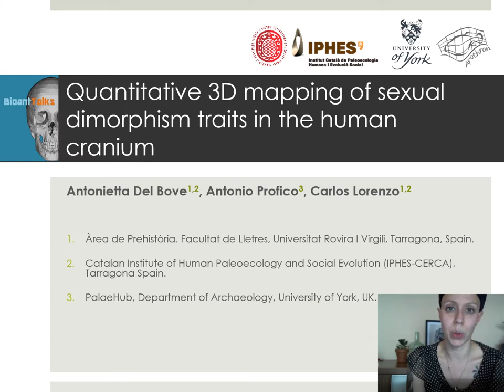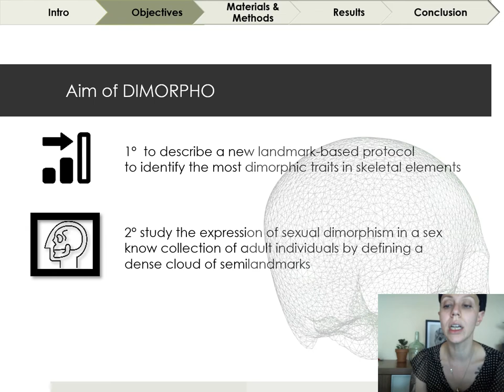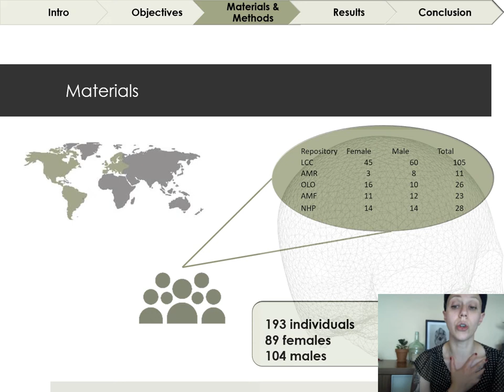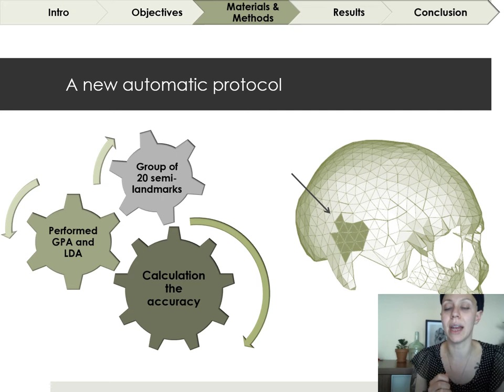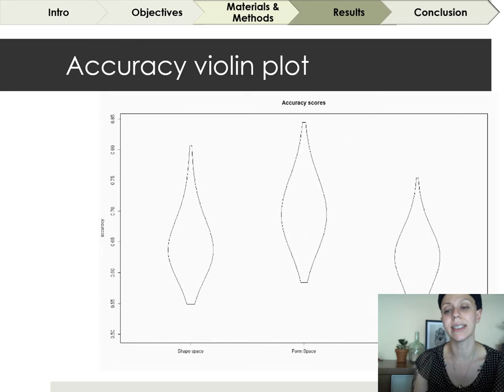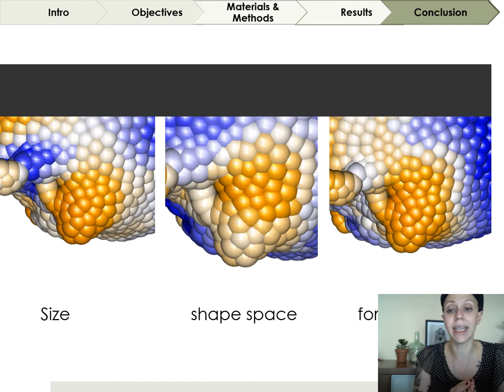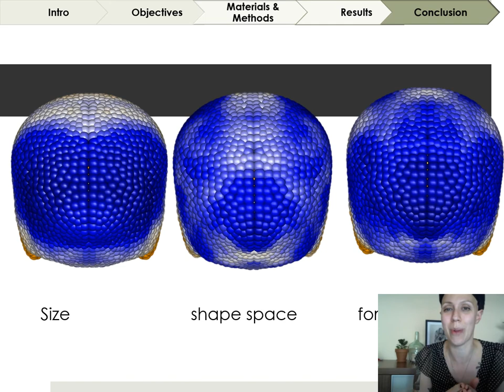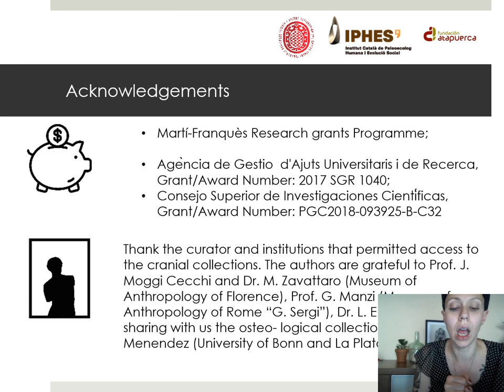Quantitative 3D mapping of sexual dimorphism traits in the human cranium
Antonietta Del Bove1,2 | Antonio Profico3 | Carlos Lorenzo1,2

1Àrea de Prehistòria, Facultat de Lletres, Universitat Rovira i Virgili, Tarragona, Spain
2Catalan Institute of Human Paleoecology and Social Evolution (IPHES-CERCA), Tarragona, Spain
3PalaeoHub, Department of Archaeology, University of York, UK

The study of sexual dimorphism in skeletal elements is still a hot topic in physical and forensic anthropology. Detection of sex in osteological collections is an important factor to reconstruct the biological profile individuals and it is also performed in bioarchaeology and palaeoanthropology. In the last years, an increasing number of methods based on geometric morphometrics and machine learning techniques have been proposed. From literature, the main dimorphic anatomical traits in the cranium are the glabellar region, the frontal bone, the occipital squama and the mastoid morphology (Buikstra & Ubelaker, 1994; Acsádi, Nemeskéri & Balás, 1970). In this communication, we aim i) to describe a new methodological approach landmark-based to identify the most dimorphic traits in skeletal elements (Dimorpho) and to ii) study the expression of sexual dimorphism in a known collection of adult individuals by defining a dense cloud of semilandmarks. Dimorpho is an automatic method developed in R in which it iteratively defines around each landmark a neighbourhood to be analysed with Linear Discriminant Analysis. At the end of the iterative process an average score of accuracy in detecting sex is computed. Eventually, the vector of average score of accuracy is used to create a three-dimensional colour map showing the cranial regions resulting most sexually dimorphic. In this application, the known collection consists of a large sample composed by European and South and North Americans populations dated back to the last two centuries. On each cranium we acquired 50 anatomical landmarks and 1000 semilandmarks. We found as the most sexual dimorphic regions in the cranium the frontal bone, the upper face and the mastoids. In conclusion, the new method, dimorpho, can find properly the most sexual dimorphic region in skeletal elements and its application may be extended to the detection of sex of archaeological populations even from cranial fragments.